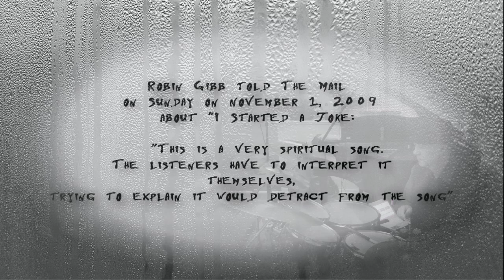I Started a Joke - Albrenza & Reit Fans collaboration cover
"I Started a Joke" is a song by the Bee Gees from their 1968 album Idea, which was released as a single in December of that year.
"There was a lot of that in those days" Barry laughed, "There was a lot of psychedelia and the idea that if you wrote something, even if it sounded ridiculous, somebody would find the meaning for it, and that was the truth". Robin Gibb told The Mail on Sunday on 1 November 2009 about "I Started a Joke": "This is a very spiritual song. The listeners have to interpret it themselves, trying to explain it would detract from the song.
" I Started a Joke -  Albrenza & Reit Fans collaboration cover"  is a musical collaboration project with my dear friend Lea ( Albrenza)  from Philippines. She is a great talented singer with beautiful voice!